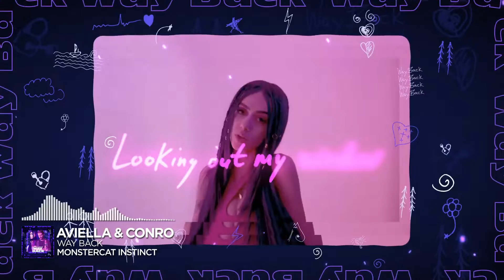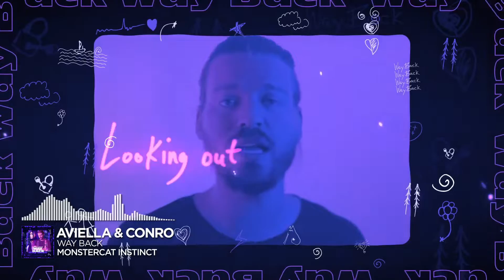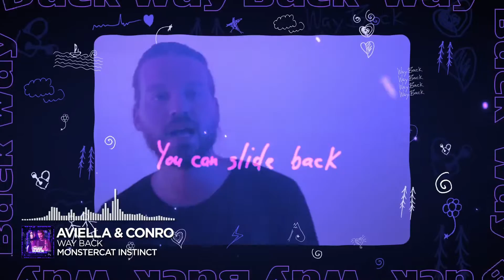Aviella & Conro - Way Back [Monstercat Remake]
Genre